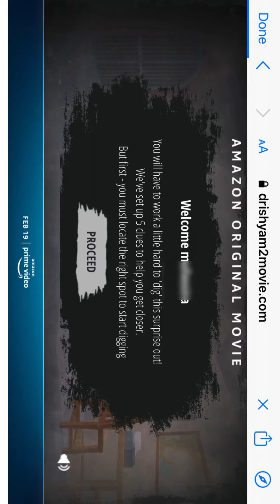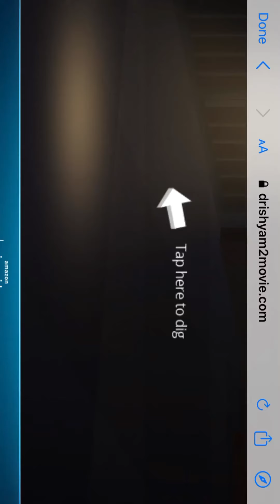How to get lalettan’s autograph